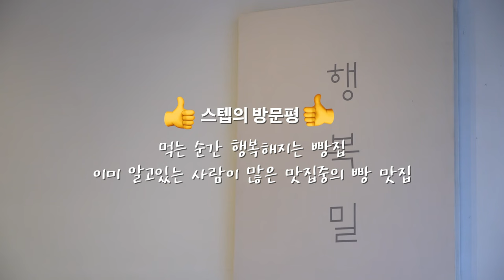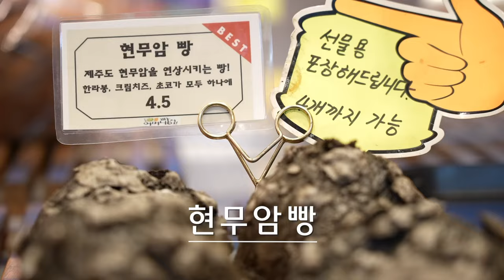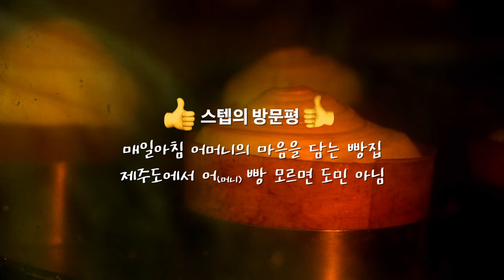여기 빵집 모르면 도민 아님🙅‍♀️ 할매입맛 저격하는 진짜 오리지널 빵집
제주에 수많은 빵집이 있지만..
그 중에서도 진짜 도민들이 애정하는 빵집을 담아봤습니다

00:11 행복밀
📍제주 제주시 서광로 239 1층
03:00 어머니빵집
📍제주 제주시 도령로 103 연동한일씨티파크